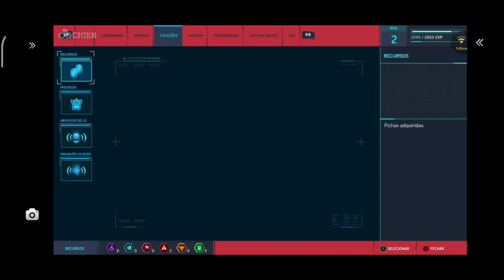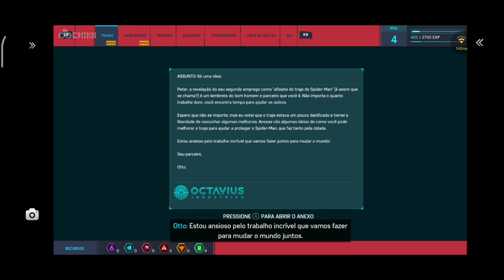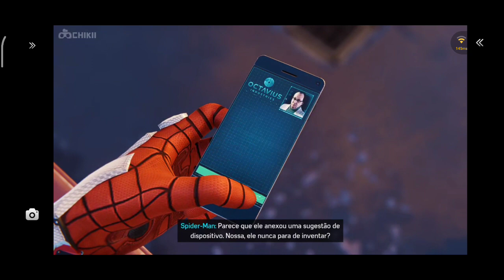Marvel's Spider-Man Remastered - Chikii Cloud Game - Android Gameplay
Gameplay do incrível jogo Marvel's Spider-Man Remastered no celular no serviço de jogos na nuvem Chikii (usando controle).
Marvel's Spider-Man Remastered Chikii Android Gameplay

Rumo a 20k de subs!!

📌Links dos gamepads que já usei e recomendo
Gamesir T4 Pro (controle que uso)
Terios T3 X3 (meu antigo controle)

Celular
Xiaomi POCO M3
Snapdragon 662
Octa-Core de 2.0GHz
4GB de RAM
128GB Memória
Gravadores de Tela: Nativo do Celular, XRecorder

Informações do aplicativo
Nome: Chikii
Versão: 2.7.1
Tamanho: 135MB+